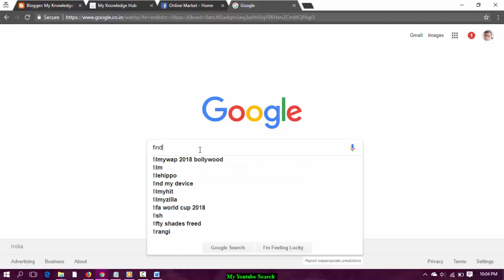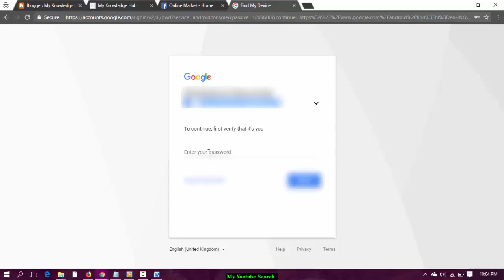How to find lost phone or stolen mobile on google? Find my Android ? Find my Device?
 How can you find your phone/mobile on google?
 How to trace the location of your stolen phone?
 What you can do with your lost or stolen phone?
Answer:
 First of all you have to have that stolen or lost phone should be logged in with a Gmail Id (which almost every Android phone have).
 One PC/Laptop/Desktop with internet connection.
That’s all
For details see the video…